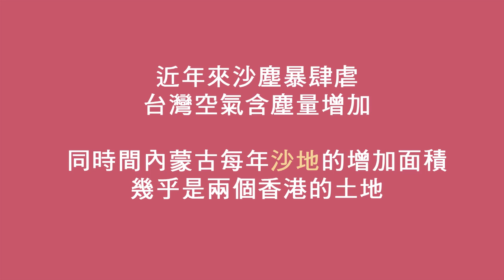ELIV 2011 以立內蒙計劃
綠化你的想要